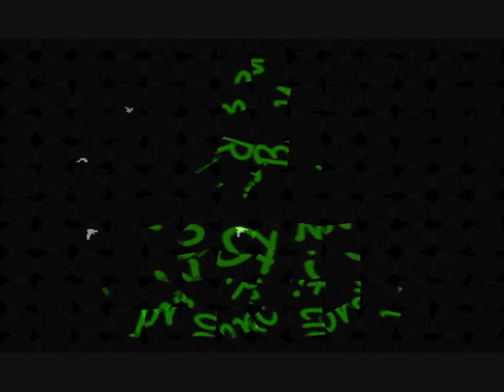2013 DEEP HOUSE JAZZ INSTRUMENTAL (BEAT+ Tumpet / Flugelhorn)